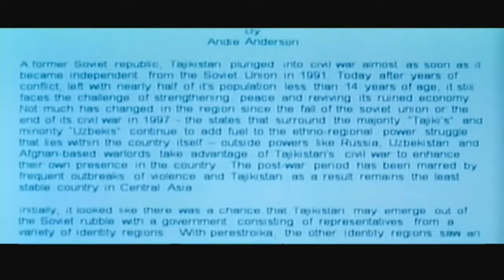Deleted Scenes: How to Lose a Guy in 10 Days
Deleted Scenes! Kathryn Han filmed A LOT more for this movie than what made the final cut.